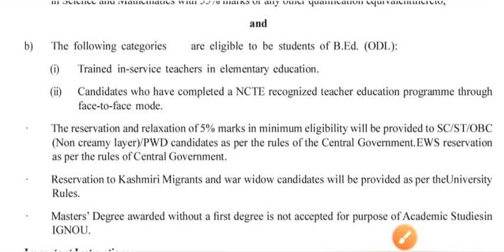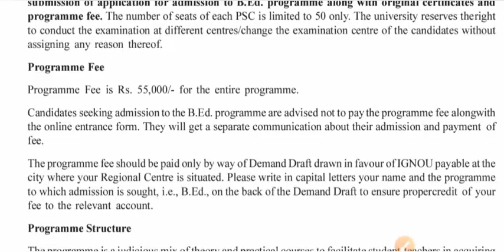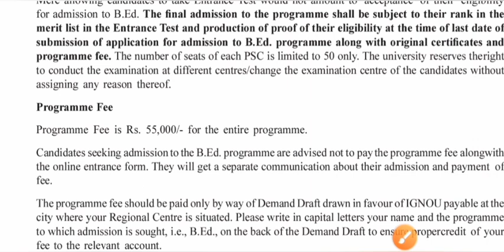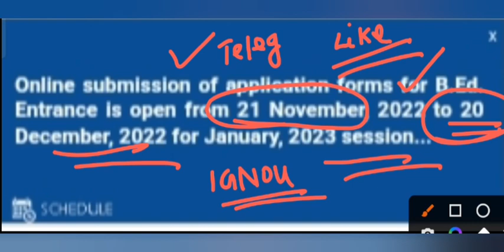IGNOU B.Ed Admission 2023 Full Details || Eligibility Criteria, Selection Procedure, Age,Apply date